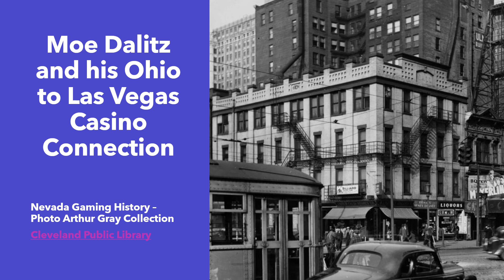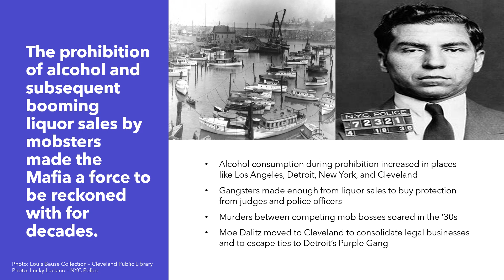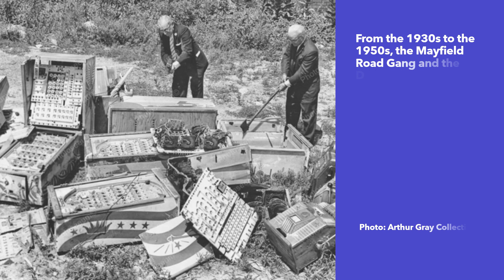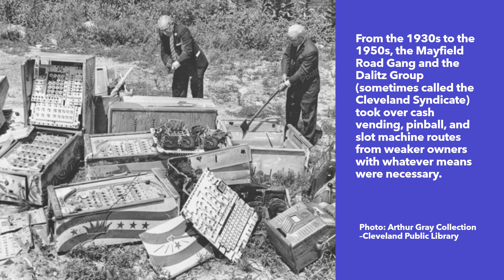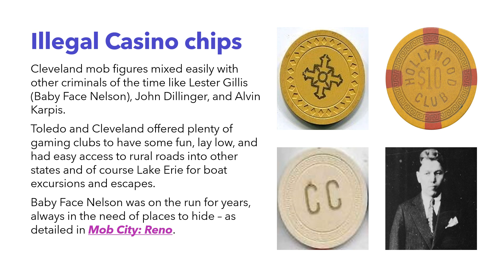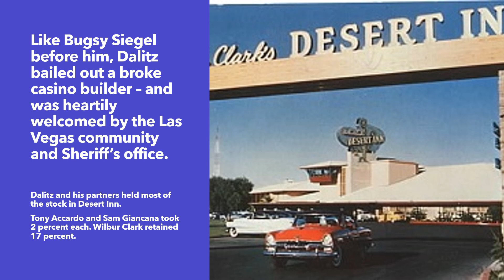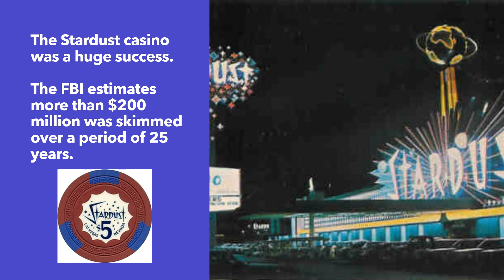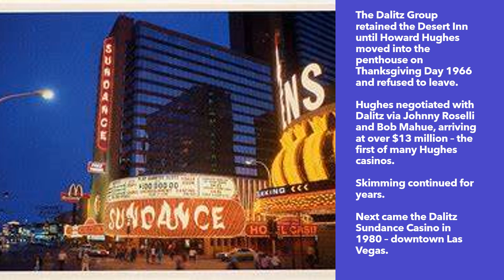Moe Dalitz from Cleveland Casino owner to Las Vegas Icon of the 1950s.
Moe Dalitz and his Cleveland Syndicate controlled the Las Vegas Desert Inn and Stardust casinos. His illegal casinos and ties to Detroit and Ohio are here!